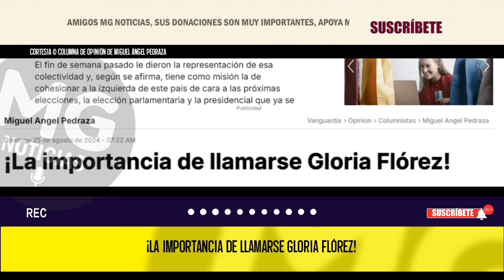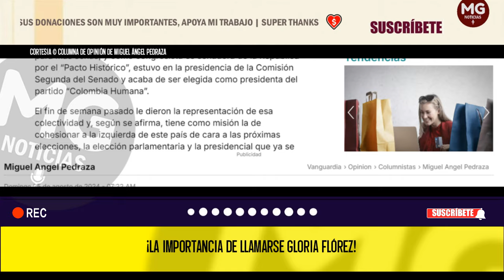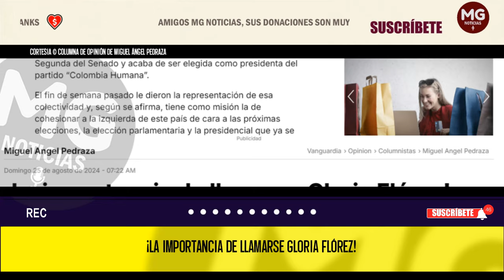"LA IMPORTANCIA DE LLAMARSE GLORIA FLÓREZ" 🟢 Columna de opinión de Miguel Ángel Pedraza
La señora Gloria Flórez Schneider es santandereana, congresista para más señas, y como congresista es senadora de la República por el “Pacto Histórico”, estuvo en la presidencia de la Comisión Segunda del Senado y acaba de ser elegida como presidenta del partido “Colombia Humana”.
columna MIGUEL ÁNGEL PEDRAZA